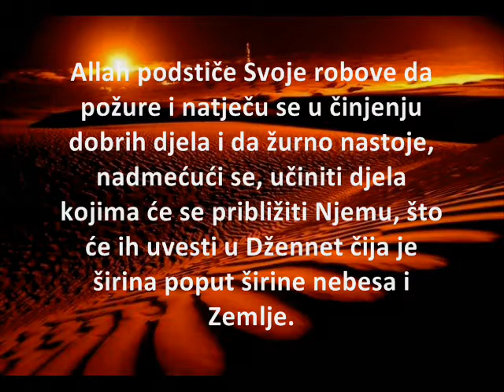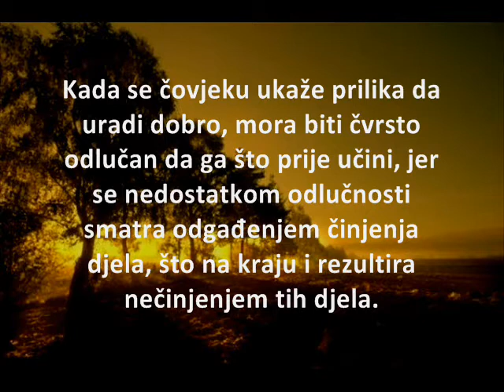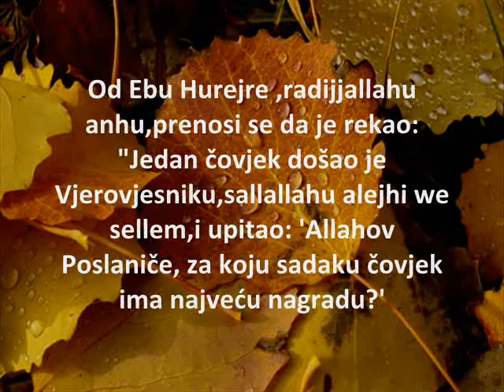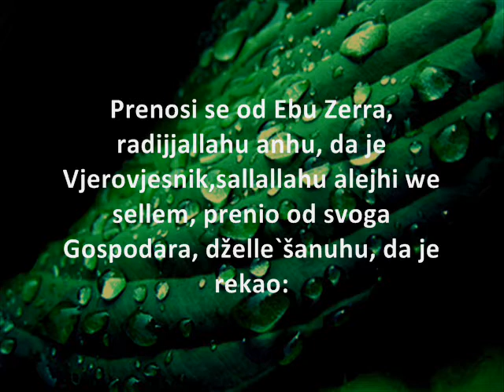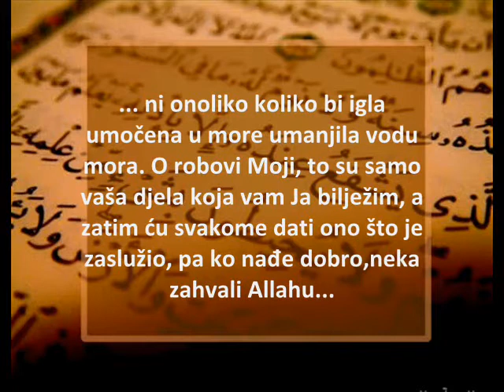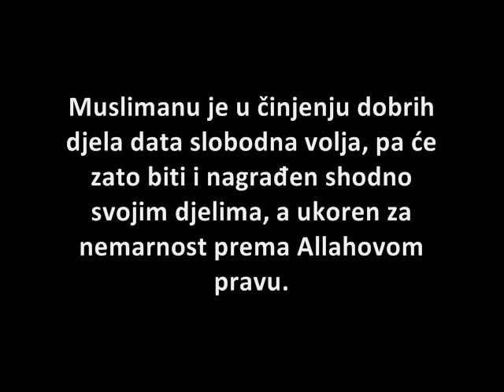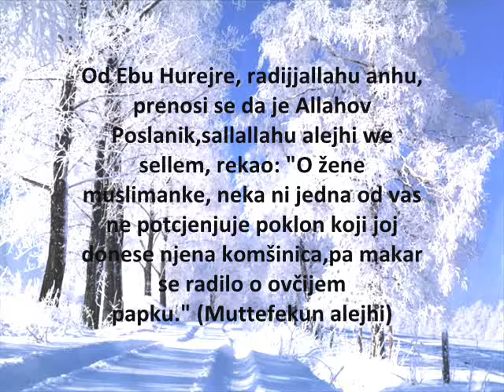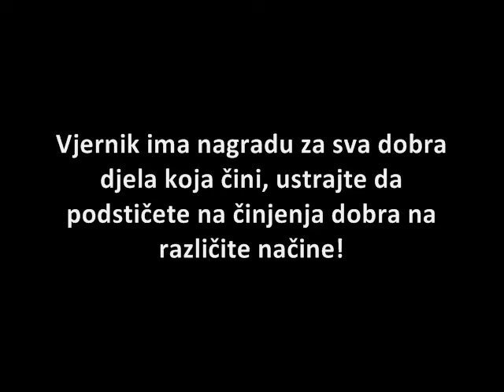Natjecanje u dobrim djelima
Podsticaj na takmičenje u dobru i davanje sadake je bitan prije nego što insanu dođu naznake smrti. Zato požurimo sa činjenjem dobra! Allahove riznice su pune.